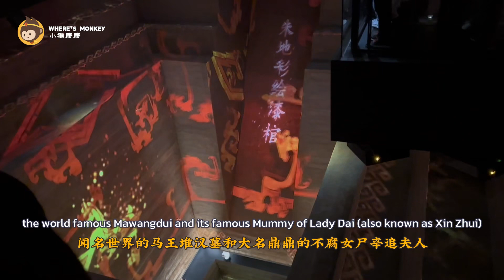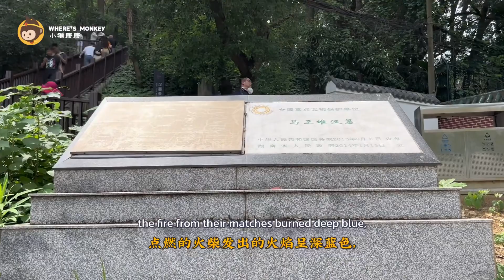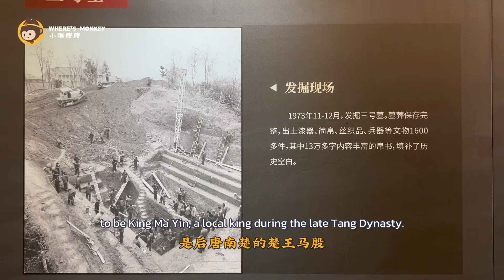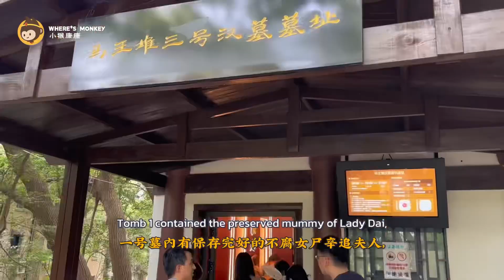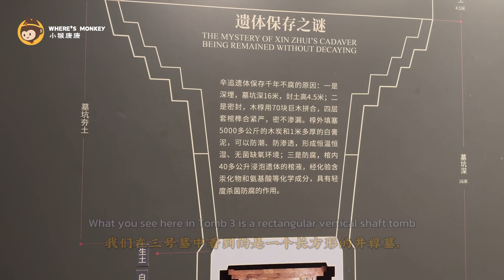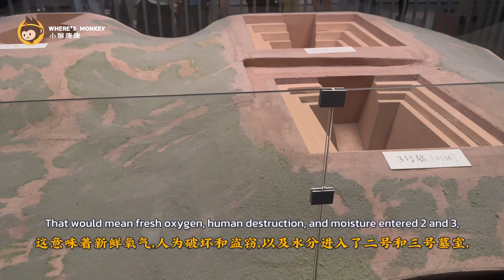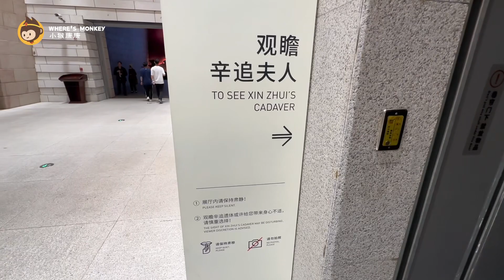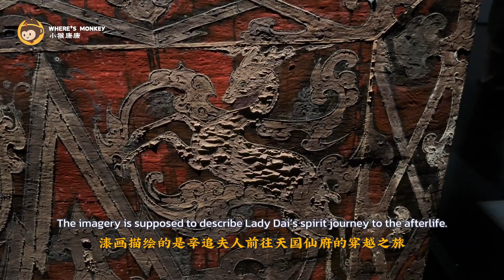Grave Robbers Were Inches from Looting the Great Mawangdui Tomb (Part 1/2) | Ep.30 马王堆- 差一点点被盗墓贼挖到了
In this episode, the first of a two part series on the great Mawangdui Ma King Tomb in Changsha Hunan Province, I will take you to see one of the greatest archaelogical discoveries of the 20th century. Discovered in 1971 and excavated in 1972, this is simply one of the most majestic ancient tombs in human history, from the Western Han Dynasty of over 2000 years ago. Let's get going!